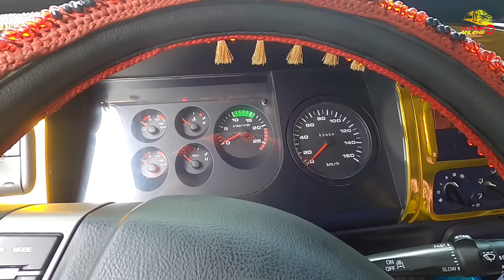Khám Phá Siêu Phẩm Đầu Kéo Hyundai Độ Tâm Huyết Đẹp Nhất Bình Dương | Xe Đầu Kéo Vlog #128